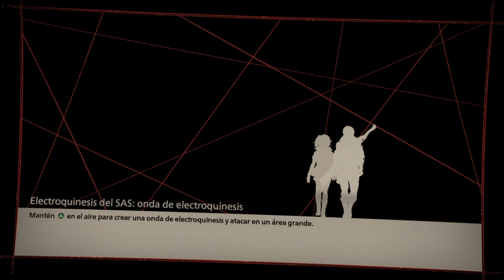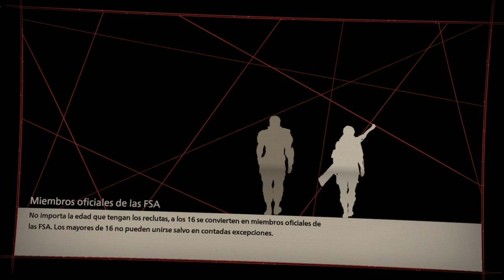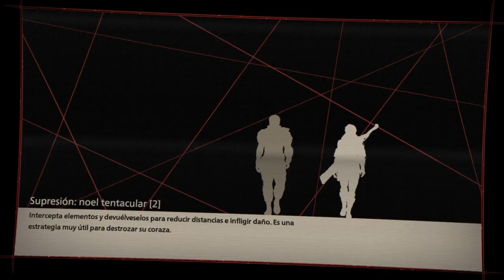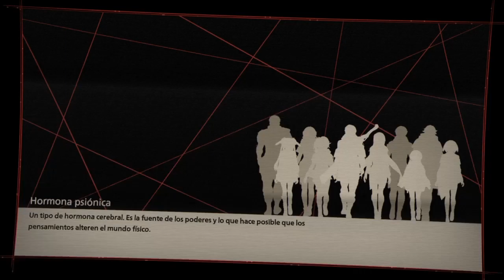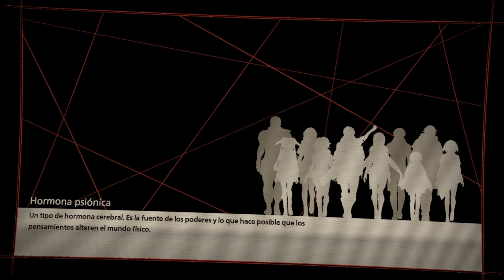Scarlet Nexus parte 24